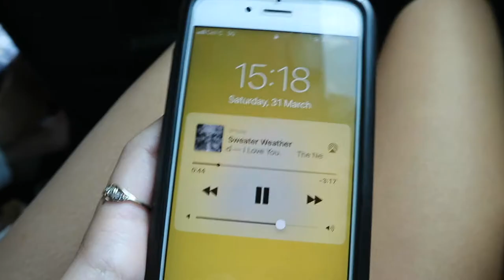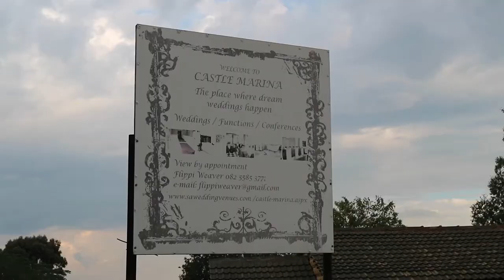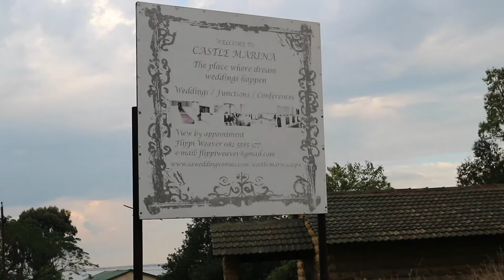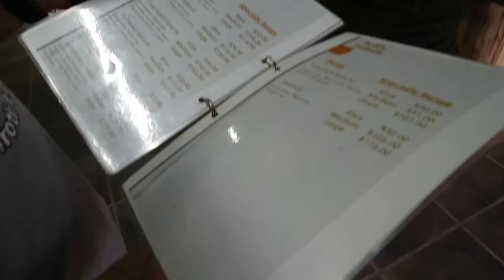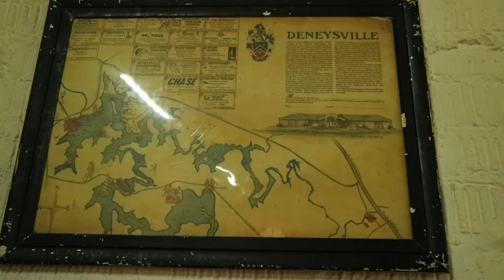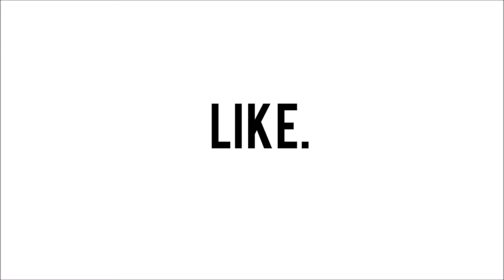VLOG: Explored an abandoned castle | Vaal Day 1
31 MARCH 2018
Here is Day 1 of my weekend away with my family. We spent the Easter weekend at the Vaal and this was our first time being there.